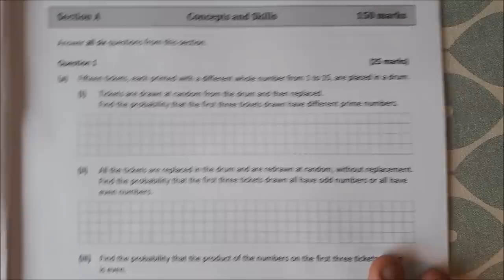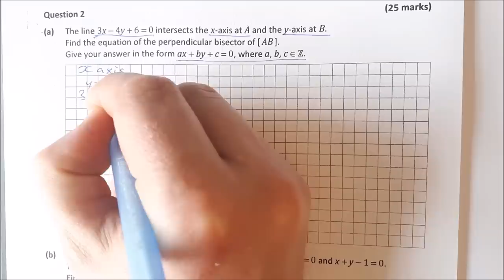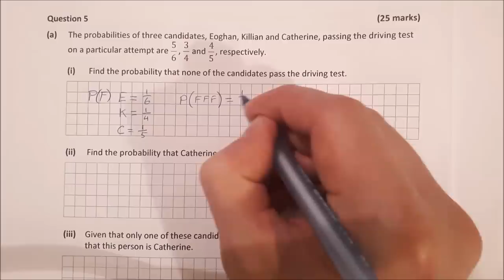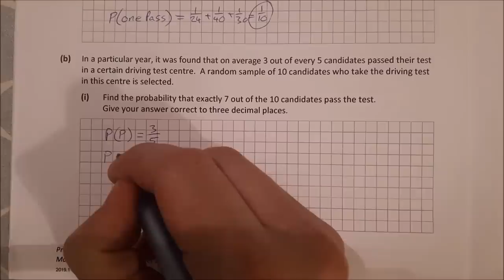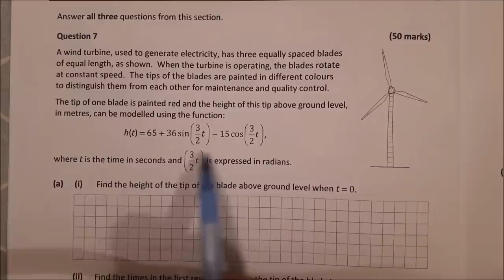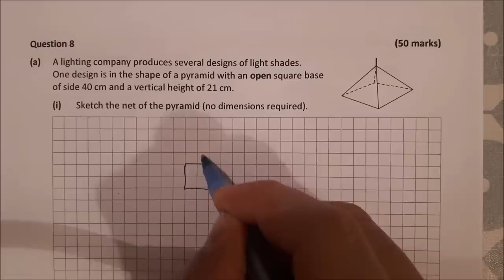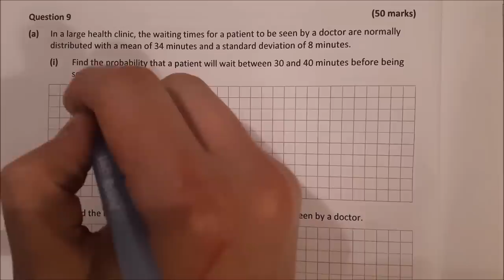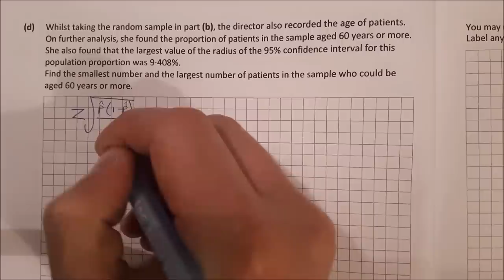Leaving Cert Higher Level Maths Mock 2019, Paper 2 (DEB)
In this video I do every question in the Leaving Cert Maths Higher Level Mock 2019 from DEB. Below you find a link to each question, just click on the relevant timestamp.

Time stamps for each question:
Q1 - 0:25    Q6 – 1:05:19
 Q2 – 10:23   Q7 – 1:16:25
 Q3 – 27:30   Q8 – 1:41:54
 Q4 – 44:04   Q9 – 2:01:44
 Q5 – 56:54